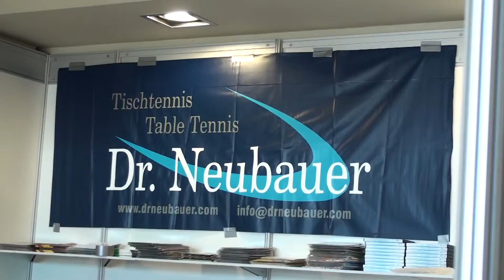Table Tennis Veterans European Champ LIBEREC 79